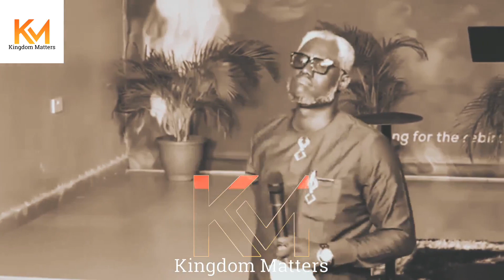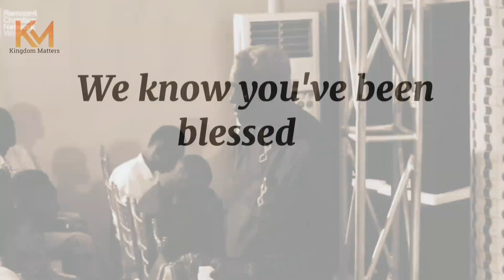KNOW THIS || THIS IS WHY LIFE CAN BE FULL OF PAIN || THIS THING CALLED LIFE SEF || REV KESIENA ESIRI